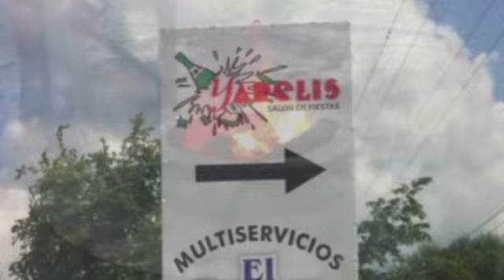CBN por la Noche 24 de Febrero 2015